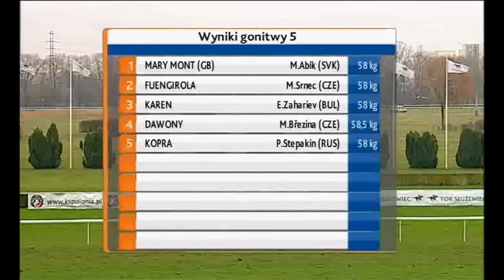13.11.2016 (D54; G5; tor:4,5; 0°C)